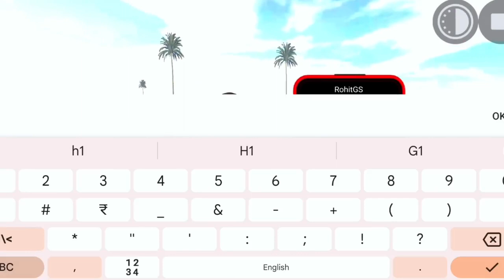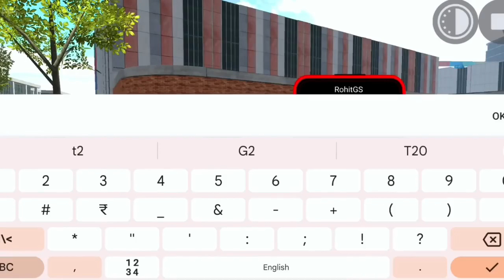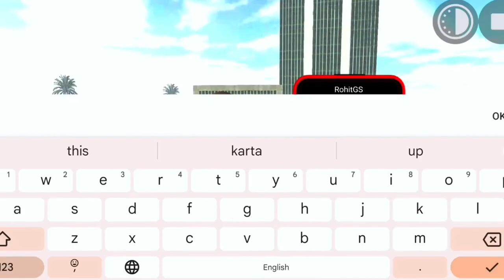NEW UPDATE CITY + SECRET RGS TOOL CHEAT CODES INDIAN BIKE DRIVING 3D 😱 भारतीय बाइक ड्राइविंग 3डी 😱